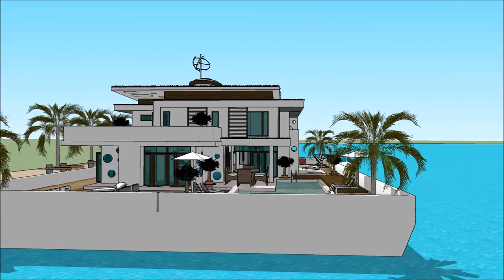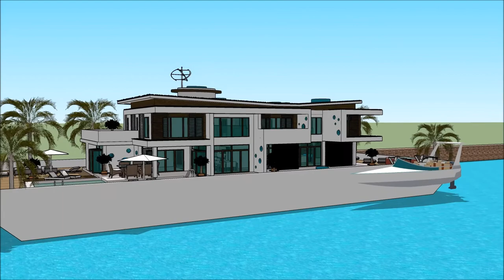International Yachting LUXUSYACHT LAGOS BOAT SHOW 2018 REGATTA MARINA DE LAGOS ALGARVE GIDA JIRGIN R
The houseboatzania launching an innovative high-end luxury yacht houseboat home design potentially as a display of exhibition of the International Yachting LUXUSYACHT LAGOS BOAT SHOW 2018 REGATTA MARINA DE LAGOS ALGARVE GIDA JIRGIN R.

The collection of the Houseboatzania concept of International Yachting LUXUSYACHT LAGOS BOAT SHOW 2018 REGATTA MARINA DE LAGOS ALGARVE GIDA JIRGIN R consists of high luxury and architectural art pieces in minimalism combined with living on the waterfront of the harbour of

The houseboat yacht design has the basis to sustain living with high standards and contemporary structural design at International Yachting LUXUSYACHT LAGOS BOAT SHOW 2018 REGATTA MARINA DE LAGOS ALGARVE GIDA JIRGIN R with numerous of prospects for excessive living and celebrating the desire of life worldwide: